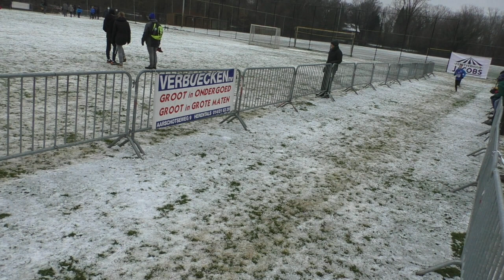22 1 2023 Herentals Cadet Heren